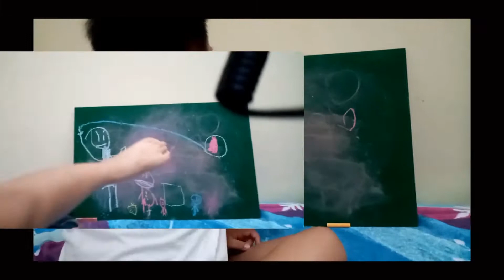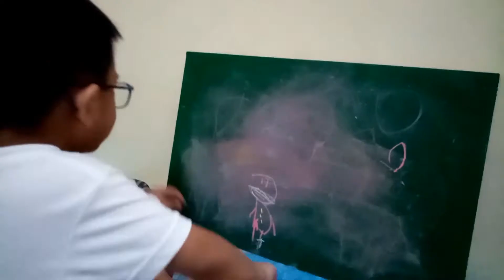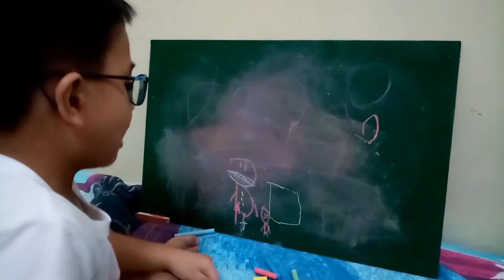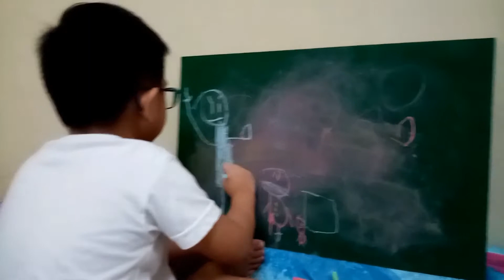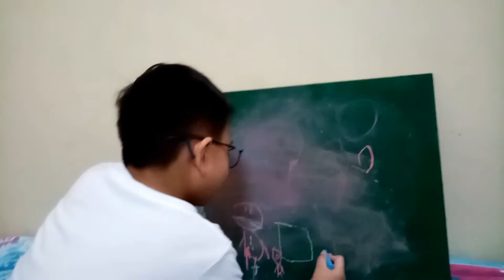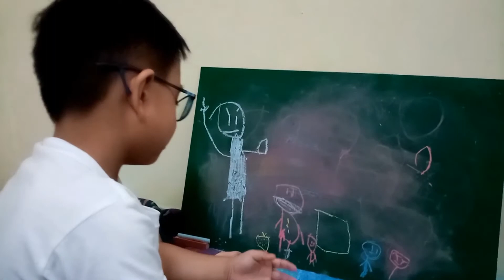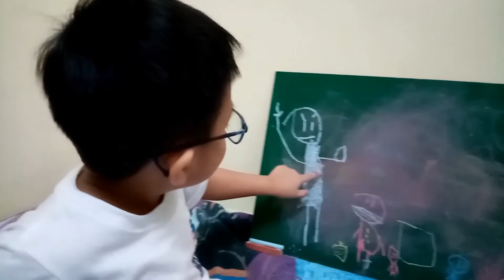Vlogmas Talking about santa Vlog 13